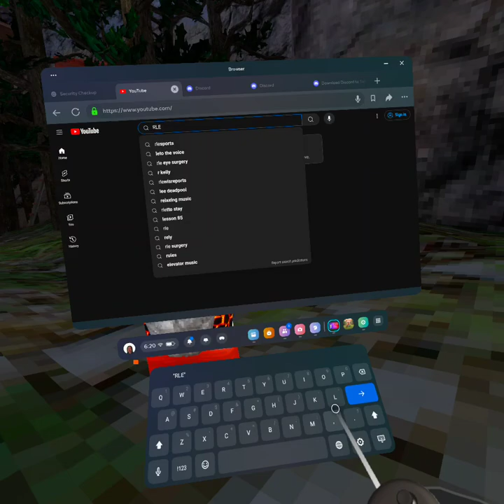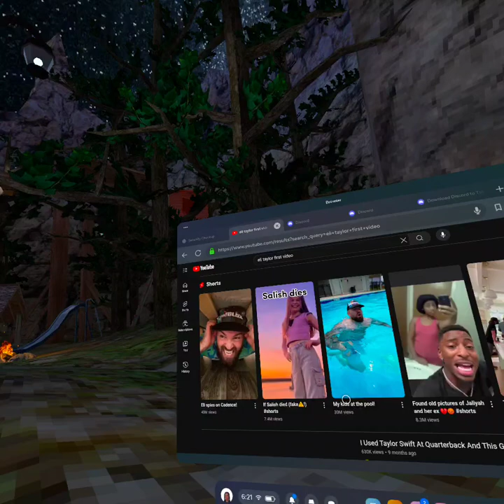NOVA tag with thewingvr